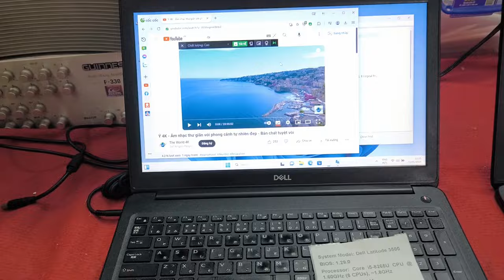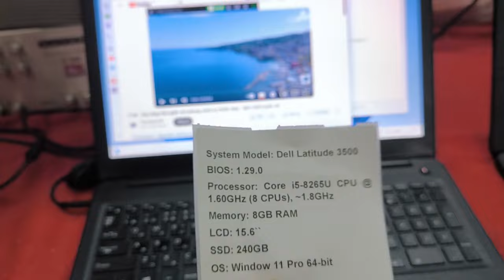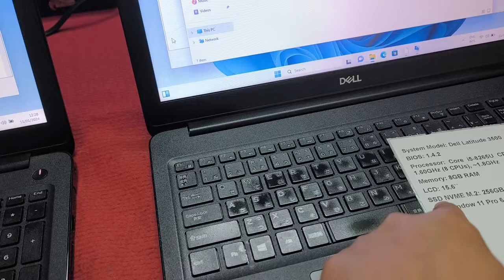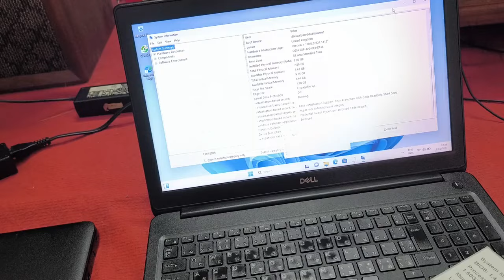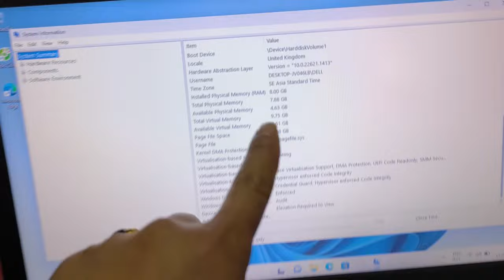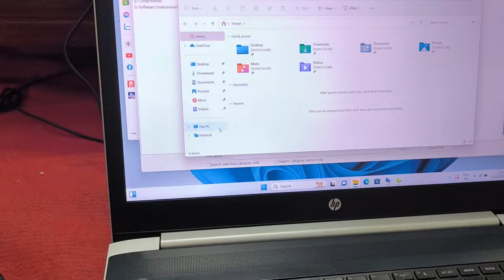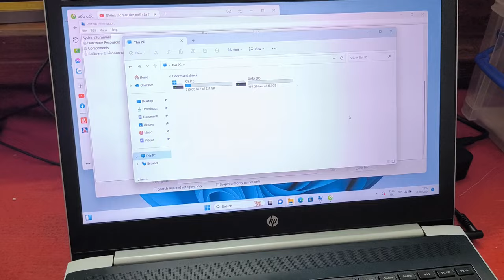HÀNG BAY TỪ NHẬT VỀ Ạ LH 0911169961